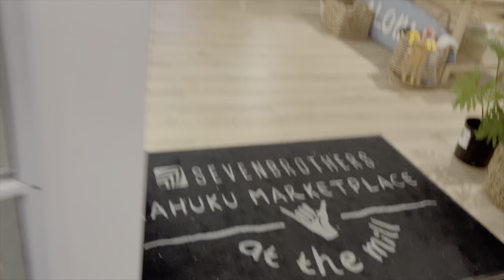MY LIFE SERIES: Moving to Hawaii all by Myself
HI! This is my version of showing you weekly episodes of my life. I believe that making memories, trying new things, helping others, laughing, and having an adventure is the best way to live. I want to share my life experiences with YOU!